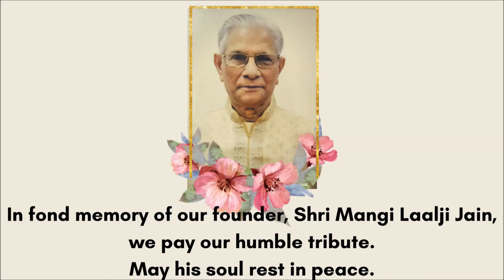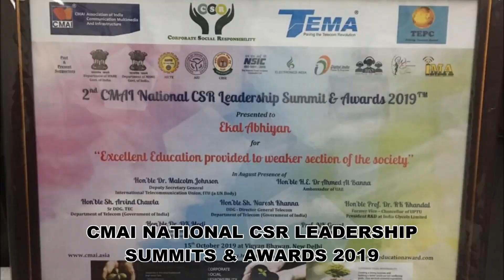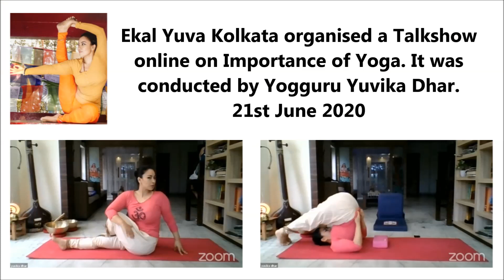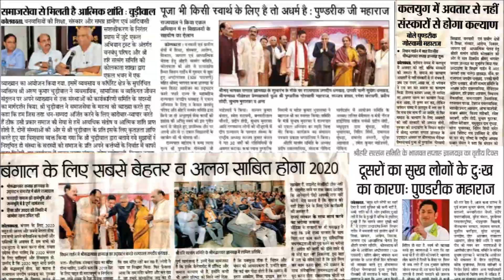FTS Annual Activity 2019-2020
Here's presenting FTS's Annual Activities of 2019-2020.

Established on January 15, 1989 under the West Bengal Societies Registration Act of 1961, FTS is a Non – Governmental Organisation started its journey from Kolkata, West Bengal, India. The Organisation is dedicated to the upliftment of tribals.